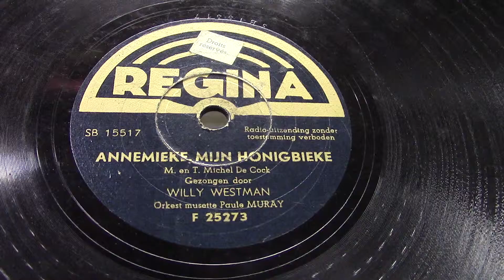Willy Westman (Dolf Brouwers): Annemieke mijn honingbieke. (1938).